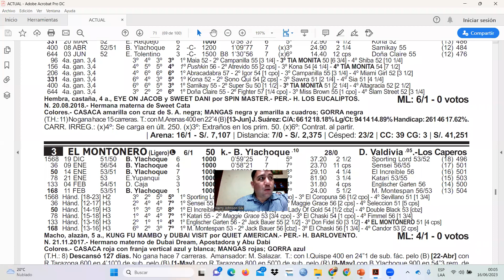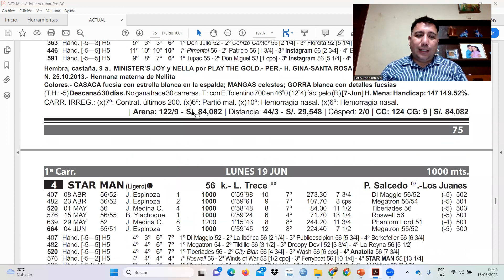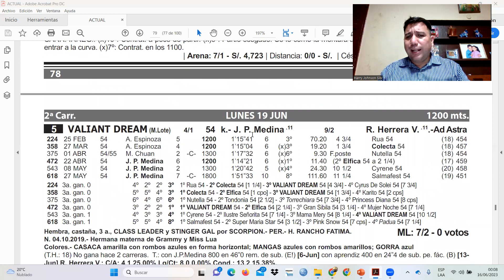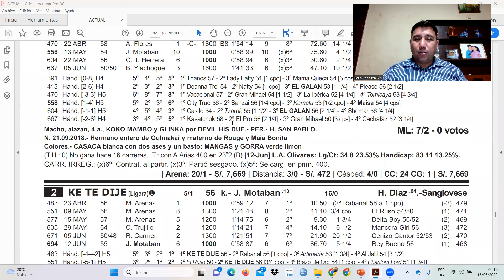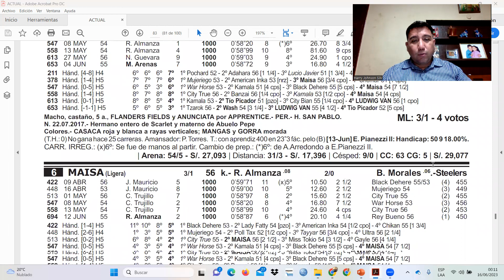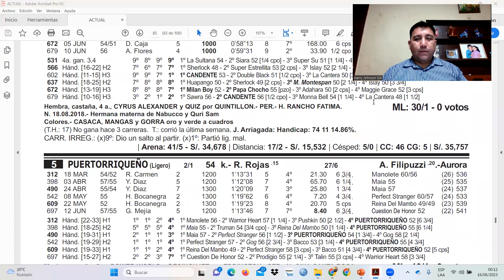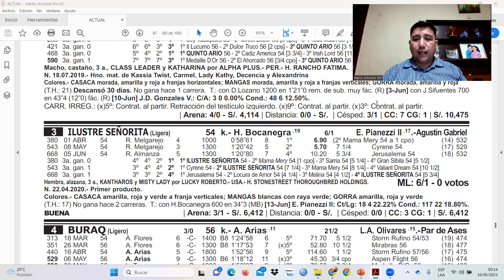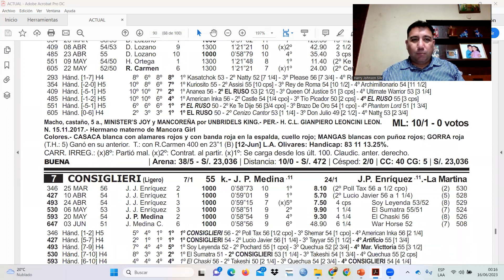Pronósticos lunes 19 de junio de 2023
Pronósticos lunes 19 de junio de 2023 | Hipódromo de Monterrico
Pronósticos lunes 19 de junio de 2023 | Hípica... Más que una pasión!
Pronósticos 19/06/23
Análisis de las carreras de la reunión del lunes 19 de junio de 2023 en el Hipódromo de Monterrico - Lima - Perú

💚💚Colaboración al canal💚💚

🏇💚 Si quieres recibir un saludo por parte de Hípica más que una pasión y a su vez apoyar al canal, no dude en enviarnos un yape o plin!!! 💚🏇

Número para el Yape o Plin ✅📞: 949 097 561

Análisis, comentarios, pronósticos y resultados oficiales de las carreras desarrollas en el Hipódromo de Monterrico - Lima - Perú.